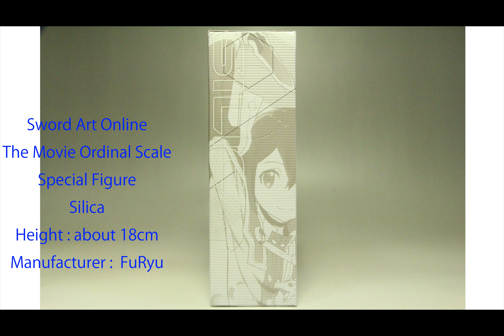Sword Art Online The Movie Ordinal Scale Special Figure Silica